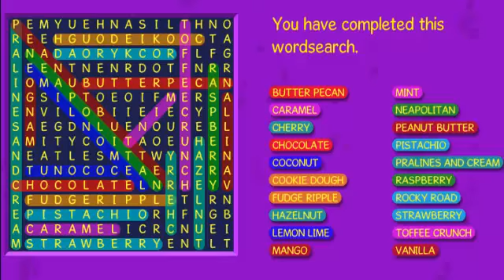Binweevil Wordsearch - Ice cream Flavours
Hey Guys! This is amazing millie, i hope this video helps you alot!  you can earn lots of mulch and xp! :)